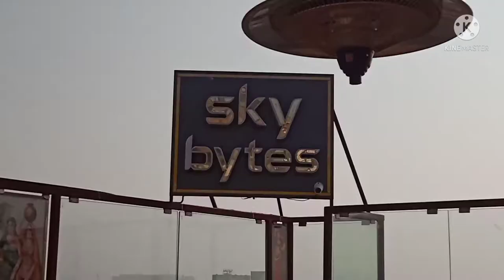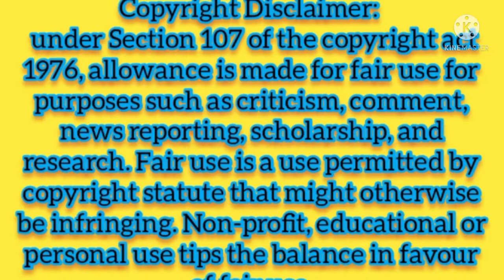SKY BYTES Restaurant 🍴🥣💃 स्वादिष्ट खाने का लुफ्त लिया क्या || Roof Top Sky Bytes Restaurant Bikaner